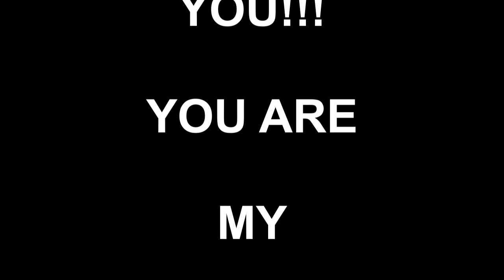Sunday Shoutout 200 | HAPPY 200 SUNDAY SHOUTOUTS!!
Oops! No links today!

Official rules:
For your entry to qualify, you must have commented at least once (deadline was 10/21/2023, 11:59 p.m. Central Time (US)) on either Sunday Shoutout from 179 to 199.
This contest is open to anyone living in a country or territory not currently under a US Embargo, BUT the giveaway item is only in the currency that which is specified in the video:
 Four winners will receive each, either a $50 Amazon US Gift Card sent via email or social media or phone (if I have an alternate way to contact you other than email) or a $50 Cash App from me.
Winners will be chosen randomly from the website  "Comment Picker," with semifinalists from these Sunday Shoutouts comments who also commented at least one of the last 20, and then the final four will be chosen from "Wheel of Names". Winners will be announced in a separate video, on Friday, on October 27, 2023. This contest ends Tuesday, October 24, 2023 at 4:00 a.m. Central Time (US). Going back and commenting previous videos doesn't work.
Qualifying entries must be received via comment on this video.
No entries entered later than the specified date will qualify.
Entries that do not comply with the Official Rules will be disqualified. If I cannot contact you via email (or if I'm connected with you another way, and you don't respond) within 3 days of the drawing, I have to disqualify your entry and I will choose again from the semi-finalists list.
If there is a tax in your state for receiving contest winnings, I am not responsible for it.
YouTube is not a sponsor of this contest and requires viewers to release YouTube from any liability related to this contest.
U.S. laws demand that personal information collected from minors be handled differently than that of adults.
If you win and you prefer the Amazon card mailed to you, I will ask for a mailing address to send it to.) For this reason, the vast majority of sweepstakes and giveaways restrict entry to people aged 18 (or age of majority in their state of residence) and over.  To cover my own butt, the minimum age you must be for a QUALIFYING entry is 18 (EIGHTEEN)... this means youngsters must have a parent or guardian to contact. This is my legally compliant PRIVACY NOTICE also, so read it again if you have questions regarding use of your private information.

If you're wondering why all this crap is included in what should be a simple giveaway, read this: